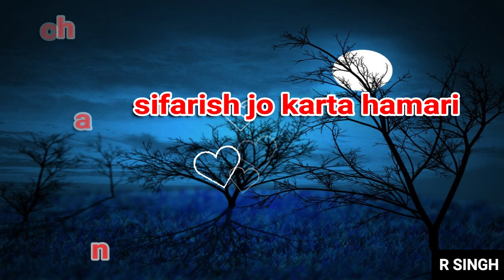Chand sifarish--whatsapp status | R SINGH